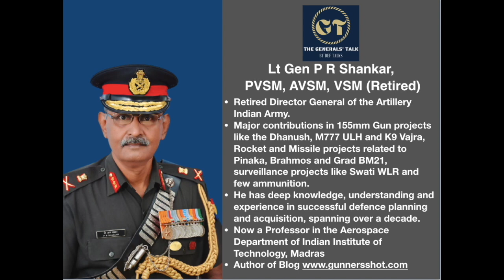Taliban take control of Afghanistan. The Generals' Talk Lt Gen Ravi Shankar Lt Gen Satish Dua Retd.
Jai Hind! Taliban take control of Afghanistan is on every news and every discussion. In this General's Talk we analyse the ground situation in Afghanistan along with the reactions of various payers in this great game, USA, Pakistan, China, Iran, Russia and of course India. It is a very fluid situation on the ground and to analyse what exactly happened it will take time. Taliban take control of Afghanistan is the biggest news after COVID and its effects would be felt in every geopolitical sphere around the world.

LINKEDIN: DEF TALKS BY AADI ACHINT

Copyrights owned.